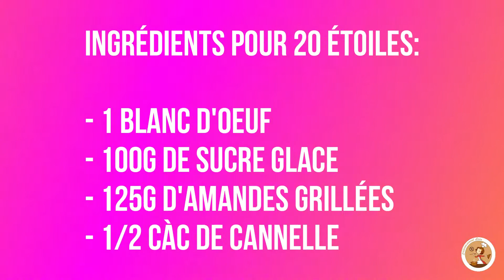Etoiles à la cannelle ou Zimsterne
Les Zimsterne sont les fameux petits biscuits que les Alsaciens savourent dès les premiers jours de l'Avent et jusqu'aux fêtes de fin d'année. Cette année, on a décidé de se faire plaisir avec ces petites étoiles maison que nous n’avions encore jamais réalisées. J’avoue que je m’étais toujours inquiétée quant à la réalisation du glaçage, mais si j’avais su qu c’était aussi simple, on se seraient décidées avant.
Bonne réalisation à tous, et on attend vos retours !!!